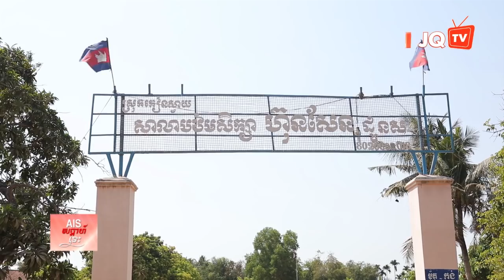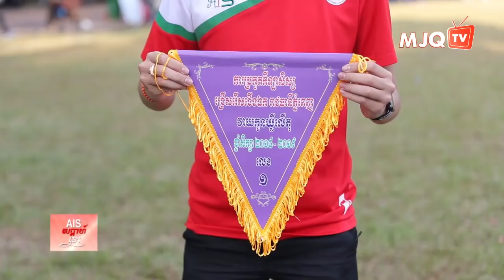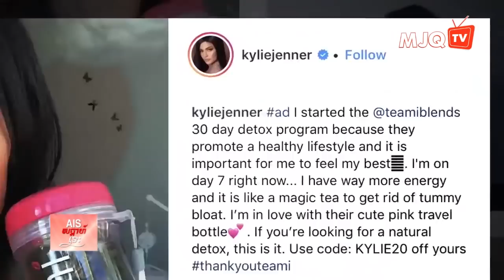AIS សប្តាហ៍នេះ EP2 | ព្រាប កុលធីតា & ហេង​ លីតុង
មាតិកាព័ត៌មានសំខាន់ៗសម្រាប់សប្តាហ៍នេះ៖

១. មូលនិធិ ម៉េងលី ជេ. គួច ចែកកៅអីសិស្សដល់សាលាបឋមសិក្សាមួយក្នុងស្រុកកៀនស្វាយ
២. ក្រុមបាល់បោះនារីរបស់សាលា AIS ទទួលពានរង្វាន់ជើងឯកលេខ១ប្រចាំរាជធានីភ្នំពេញ
៣. កុមារីអាយុ២ឆ្នាំមួយរូបមានជំងឺមហារីកអូវែដ៏កម្របំផុតលើពិភពលោក
៤. យុវតីវ័យ២១ឆ្នាំមួយរូបក្លាយទៅជាមហាសេដ្ឋីដោយសារលក់គ្រឿងសម្អាងអនឡាញ